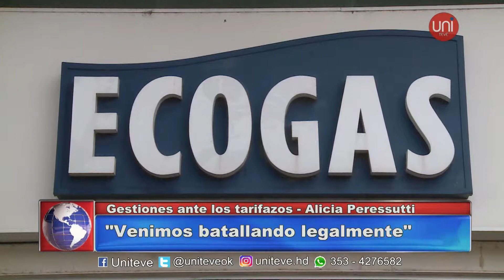Reclamos por el tarifazo en la Auditoria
Hablamos con la Auditora General Alicia Peressutti quien insiste en la unificación de las tarifas en todo el país, motivo por el cual sigue manteniendo reuniones con otros auditores de la provincia.